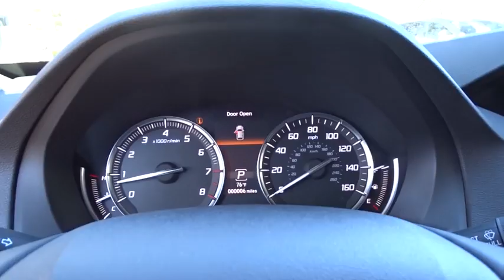2017 Acura MDX San Antonio, Austin, Houston, Dallas, Boerne, TX A70512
2017 Acura MDX
2017 Acura MDX w/Technology Pkg - Stock#: A70512 - VIN#: 5FRYD3H5XHB006084

Gunn Acura
11911 IH 10 W

Call or email to confirm availability. Safety equipment includes: ABS, Traction control, Curtain airbags, Passenger Airbag, Daytime running lights...Other features include: Leather seats, Navigation, Bluetooth, Power locks, Power windows... The 2017 Acura MDX has been completely redesigned and ups the bar for luxury. The SUV is powered by a 290hp 3.5L V-6 and comes standard with a 9-Speed DCT with Sequential SportShift paddle shifters in FWD or available SH-AWD (Super Handling All-Wheel Drive). With this power you'll have up to 5,000lb of towing capacity and with the flexibility of 60/40 split second-row and 50/50 split third-row seatbacks you have from 15 to 90 cubic feet of space. The Advance Package features second-row captain's chairs with a center console in place of the three-person bench seat. The new Surround View Camera system features six camera angles ingeniously positioned around the vehicle to assist in uncovering blind spots. Heated and ventilated front seats, heated second-row captain’s chairs, heated steering wheel and LED fog lights are a few features of this package. The Entertainment Package features a DVD rear entertainment system which includes a 9-inch screen lowered from an overhead console and features an auxiliary input jack for attaching devices. Models with both the Advance and Entertainment package features an extra wide 16.2-inch screen and can show wide-ratio movies or even video from 2 separate sources and has an HDMI input. Both come with wireless personal Surround headphones. The Technology package features a 10 speaker ELS Studio Premium Audio system, Acura Navigation System on an 8-inch LED screen, blind spot detection, and remote engine start. The AcuraWatch suite of safety technology is now standard. From the Collision Mitigation Braking System, Lane Keeping Assist, Adaptive Cruise Control and Road Departure Mitigation any MDX you choose is fully loaded with the most advanced safety and driver assistive features.